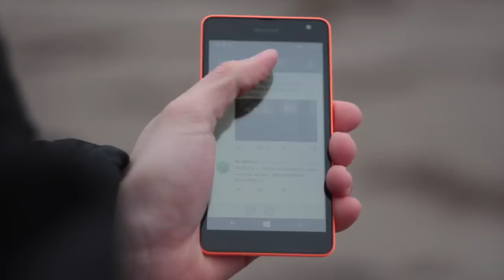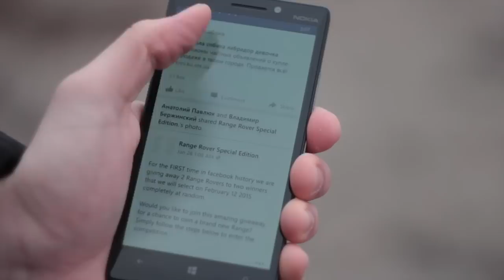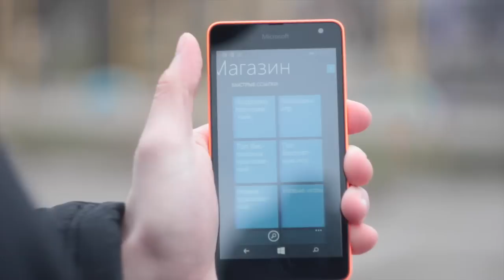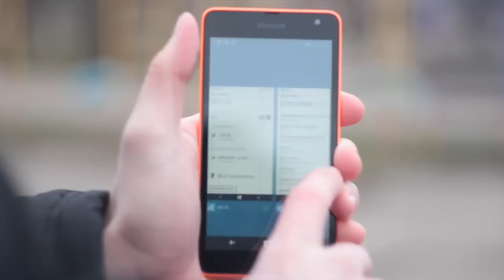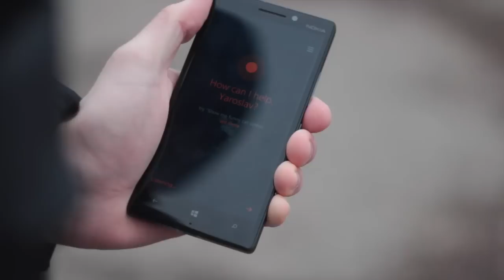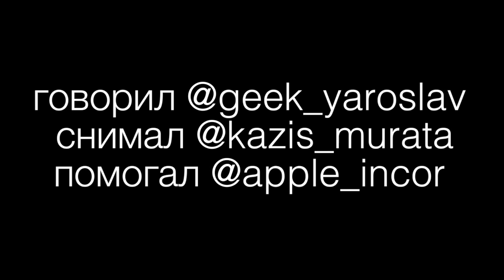Есть ли жизнь на Windows Phone? (GeekStarter.net)